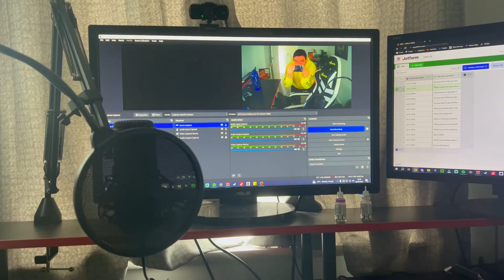I Answer YOUR Questions!